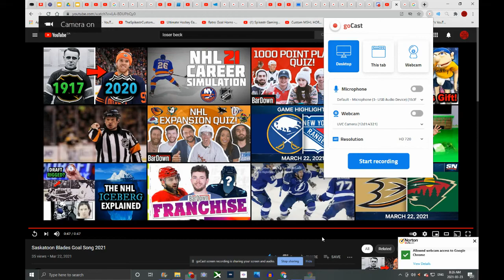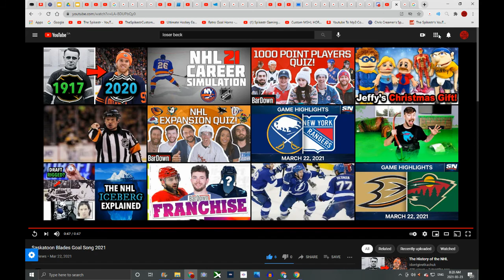Buffalo Sabers Custom Goal Horn #2 (Loser-Beck)